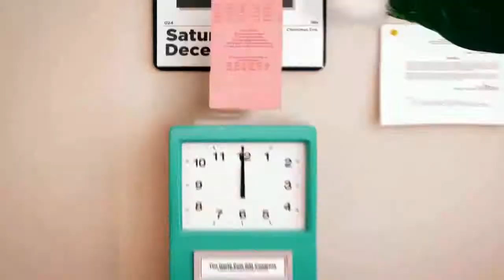A nother secret santa